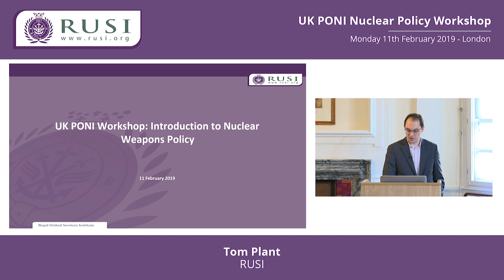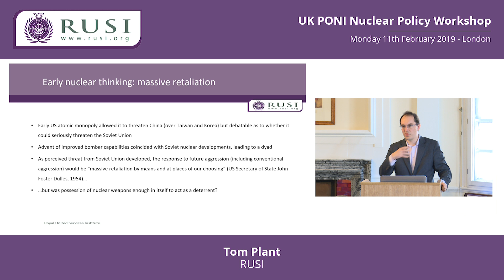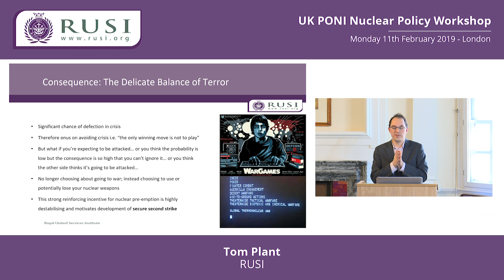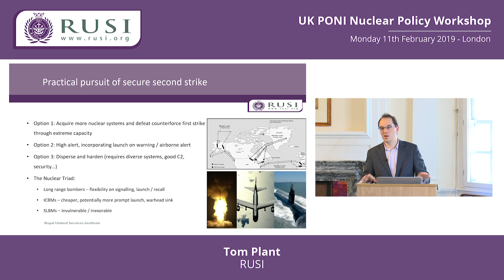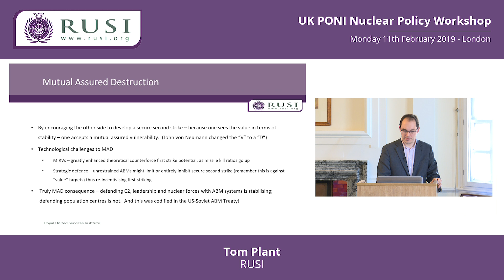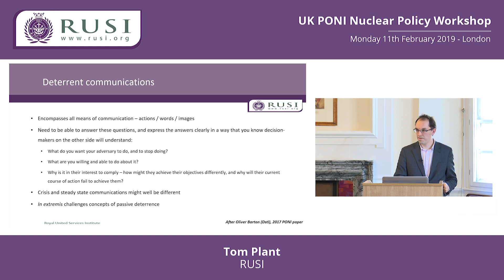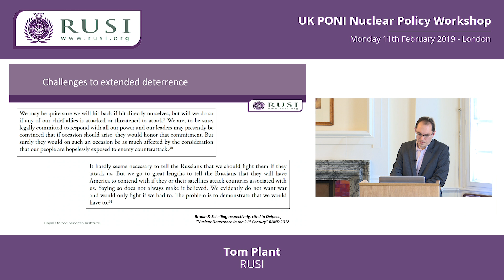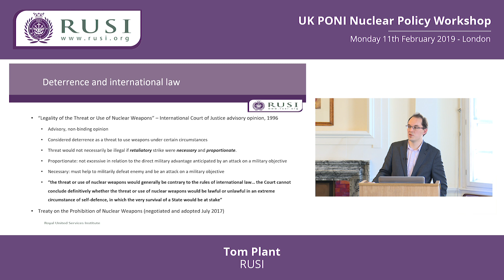UK PONI Nuclear Policy Workshop - Tom Plant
Monday 11th February

UK PONI held a one-day workshop comprising a series of seminars from RUSI staff on nuclear policy basics, covering deterrence, disarmament, proliferation and nuclear programmes worldwide. This workshop was aimed at early career professionals working in the nuclear technology field who have not yet had significant exposure to nuclear weapons policy issues, including those in academia, government, and industry.